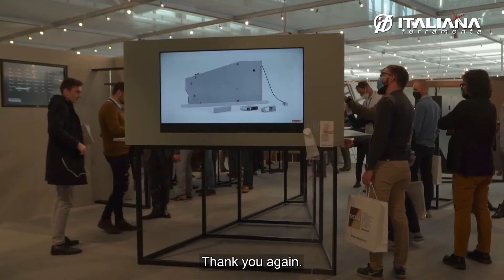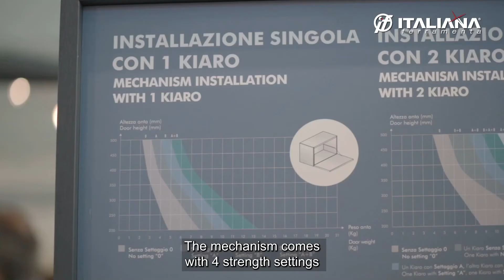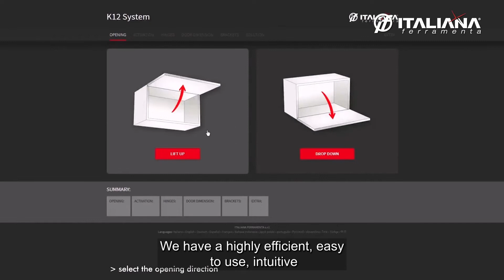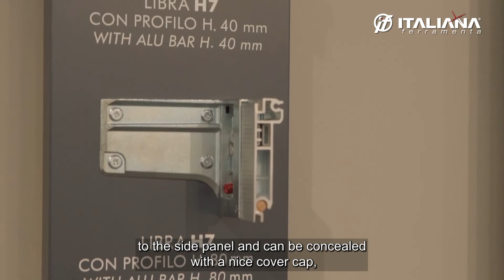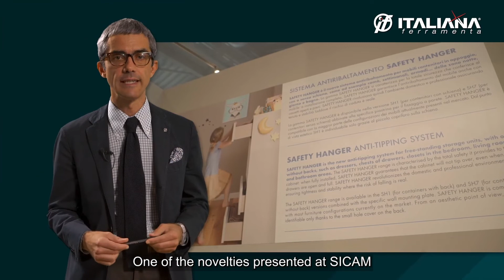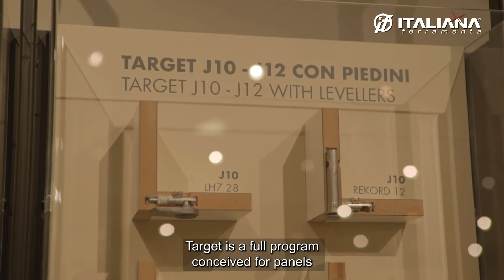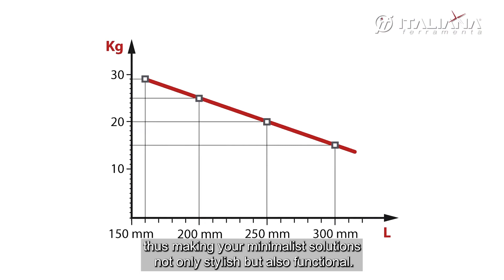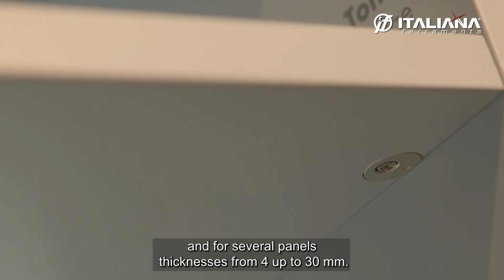OpenUpDesign 2021 - Carlo Eng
OPEN UP TO DESIGN is an exclusive digital initiative displayed by Italiana Ferramenta on its own web platform and dedicated to the furniture industry, to designers and to furniture fittings wholesalers.
We'll show you our latest novelties in furniture fittings that were recently presented at SICAM exhibition, one of the most important fairs in the world for the furniture components industry.
We'll talk about technical solutions, functionality and interior design with Mr Armando Ferriani, an italian architect and designer who will help us exploring current and upcoming trends.